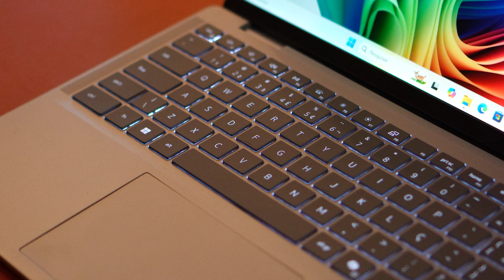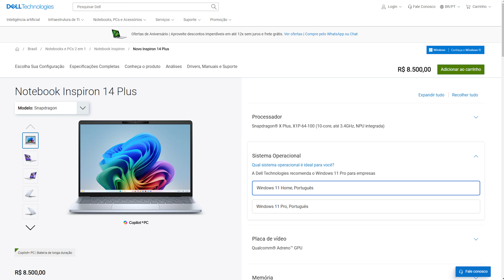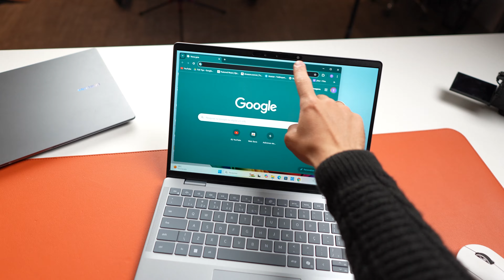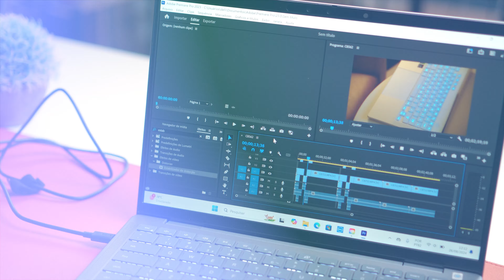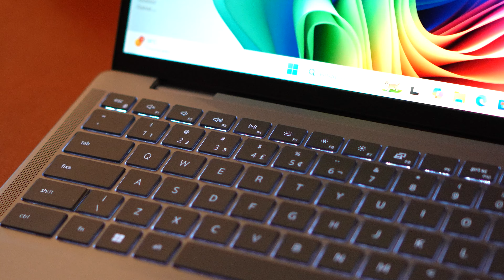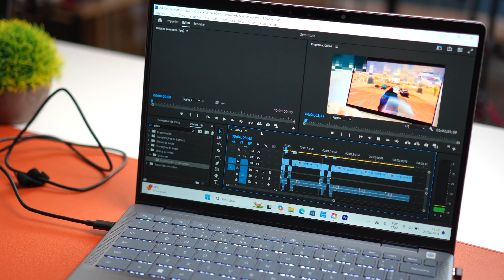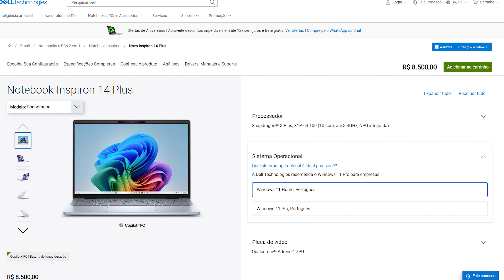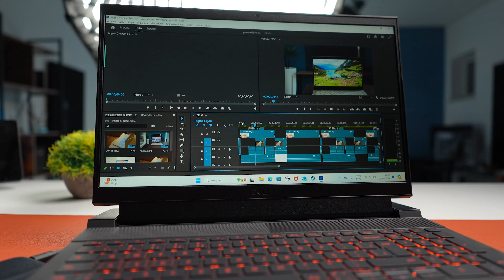O Melhor Notebook para trabalho da categoria! Dell Inspiron 14 Plus com Snapdragon X Plus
Este é o Dell Inspiron 14 plus, o melhor notebook para trabalho dessa categoria, fino leve, e com beteria que dura até 15 horas, esse notebook com Snapdragon X Plus merece sua atenção
Os Notebooks mais VENDIDOS!
Compre com o MELHOR PREÇO, garantia e segurança!🤑
Asus vivobook
Galaxy book 2
Asus TUF F15
Acer nitro V
Monitor gamer Barato